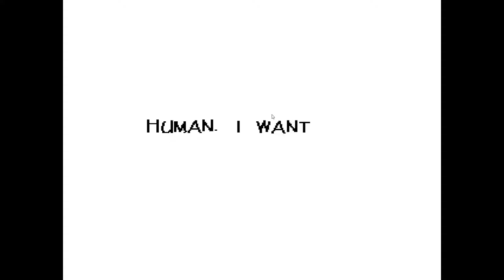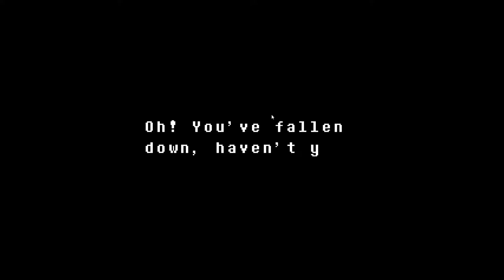Undertale ep 3, ouchy fricc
Can't believe i died twice